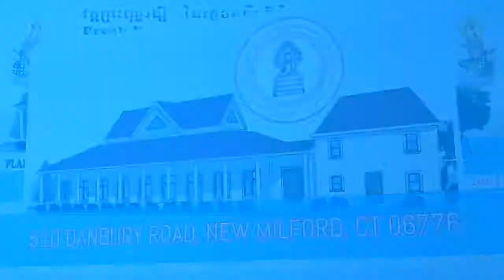ឧបាសិកា នង សារុន និងឧបាសក កែវ ឆាត,Mr. Stephen Tun & Mrs. Samantha Tun , Mr. prak Peou & Prak Pheap..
ឧបាសិកា នង សារុន និងឧបាសក កែវ ឆាត ព្រមទាំងកូនចៅ, Mr. Stephen Tun & Mrs. Samantha Tun
, Mr. prak Peou & Prak Pheap សប្បុរសជនទាំងអស់គ្នា ដែលបានមានសទ្ឋាជ្រះថ្លាបានបរិច្ចាគថវិកា ដើម្បីជាវគ្រែធម្មាសន: សម្រាប់វត្តព្រះពុទ្ឋរង្សី នៃរដ្ឋខុននិចធីខិត សហរដ្ឋអាមេរិក ។

អាត្មាភាពភិក្ខុ: ញ៉ ទេពមុនី ជាតំណាងអោយ លោកអាចារ្យ គណកម្មការ ព្រមទាំងពុទ្ឋបរិស័ទចំណុះជើងវត្ត ព្រះពុទ្ឋរង្សី ទាំងមូល សូមសម្តែងថ្លែងអំណរគុណដ៏ជ្រាលជ្រៅបំផុតចំពោះ : ឧបាសិកា នង សារុន និងឧបាសក កែវ ឆាត ព្រមទាំងកូនចៅ, Mr. Stephen Tun & Mrs. Samantha Tun, Mr. prak Peou & Prak Pheap សប្បុរសជនទាំងអស់គ្នា ដែលបានមានសទ្ឋាជ្រះថ្លាបានបរិច្ចាគថវិកា ដើម្បីជាវគ្រែធម្មាសន:ទាំងពីរនេះ ។

សូមជូនពុទ្ឋមង្គលពរទាំងបួនប្រការគឺ: អាយុ, វណ្ណ:, សុខ, ពល ព្រមទាំងសម្បត្តិទាំងបីប្រការគឺ: សម្បត្តិមនុស្ស, សម្បត្តិទេវតា, សម្បត្តិអស្ចារ្យពោលគឺព្រះនិព្វាន បើអស់លោកអ្នកសប្បុរសទាំងឡាយ បានតាំងចិត្តអធិដ្ឋានសច្ចាប្រាថ្នា ពុទ្ឋពរណា សម្បត្តិណា ក៏សូមអោយបានសម្រេចទៅតាមគោលបំណងរៀងៗខ្លួន កុំបីឃ្លៀងឃ្លាតឡើយ។